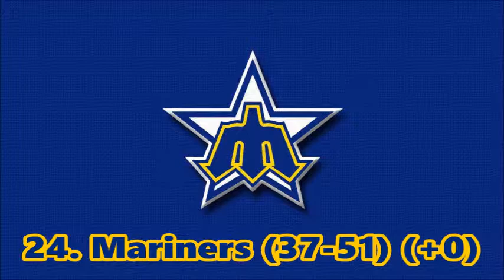MLB June Power Rankings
We're now halfway through the season, so the standings have really taken shape. Who are the greatest risers from June? Who fell the hardest? See where your favorite team ranks in the MLB power rankings for June.